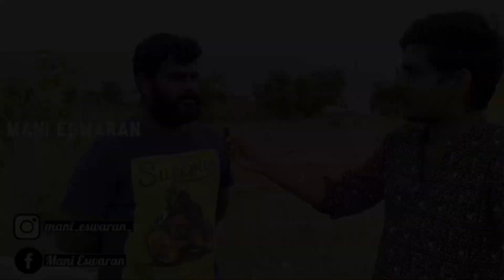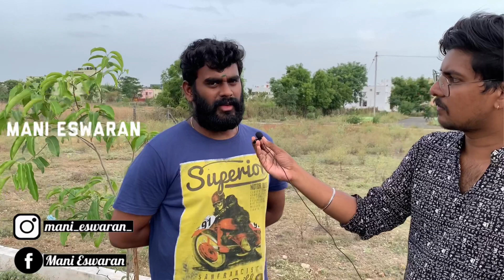Yamaha RX 135 Ownership Review | Fully Modified 1999 Model | RX 100 | Tamil | Mani Eswaran | 034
In this video we are going to see ownership review of Yamaha RX 135. Yamaha RX series bikes launched at the year 1985, RX 100 is the 1st bike in RX series which they stopped production at 1996. In this video we are discussed about advantages & disadvantages of owning 1999 RX 135.

For admission in any college for any groups & Abroad admissions
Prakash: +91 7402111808